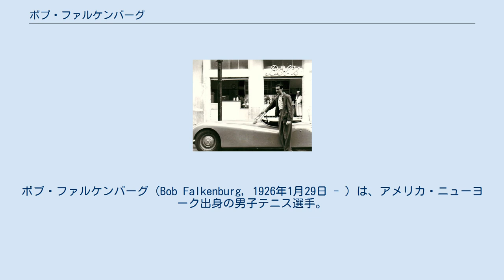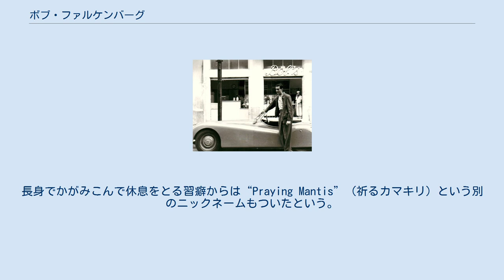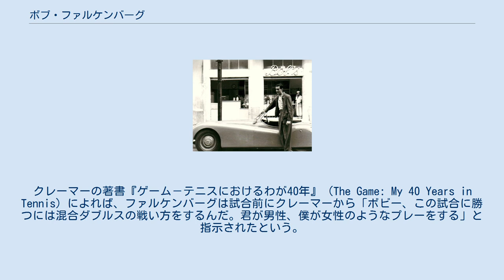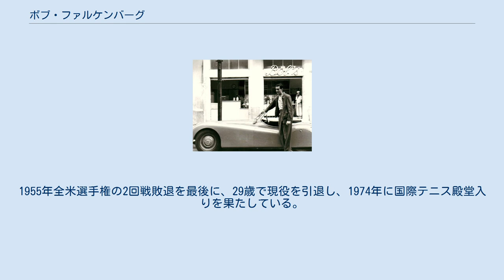ボブ・ファルケンバーグ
ボブ・ファルケンバーグ（Bob Falkenburg, 1926年1月29日 - ）は、アメリカ・ニューヨーク出身の男子テニス選手。
1948年のウィンブルドン選手権男子シングルス優勝者で、4大大会の男子ダブルスでも1944年全米選手権と1947年ウィンブルドン選手権で2勝を挙げた。
彼は後にブラジル人女性と結婚し、ブラジルへの帰化市民となった後に、男子テニス国別対抗戦・デビスカップにブラジル代表選手として出場した。
 ファルケンバーグは身長190cmほどの長身選手で、そこから繰り出すサービスは当時のアメリカ男子テニス界では最速と呼ばれた。
高速サービスとネット・ダッシュが彼の最大の武器だったが、その独特なプレースタイルが当時のテニスファンに“ひょろひょろしたのっぽが、どたばたしたプレーをする”印象を与えたため、彼には“Daddy-Longlegs”（足長おじさん）というニックネームがつけられた。
長身でかがみこんで休息をとる習癖からは“Praying Mantis”（祈るカマキリ）という別のニックネームもついたという。
 ニューヨークで生まれたファルケンバーグは、少年時代の大半をカリフォルニア州で過ごした。
テニス一家に生まれ育った彼は、兄弟のトムとともに「ロサンゼルス・フェアファックス高校」の代表選手としてプレーし、全米高校対抗テニスで優勝した。
彼がテニス界にデビューした1942年は、ちょうど第2次世界大戦の戦時中であった。
10代後半でアメリカ陸軍の空軍部に勤務しながら、彼は1943年に全米テニスランキングで「7位」に入る。
戦時中も全米選手権だけは途切れることなく続行され、ファルケンバーグは1944年の全米選手権男子ダブルスでドン・マクニールとペアを組み、ここで最初の4大大会タイトルを獲得した。
 1945年に第2次世界大戦が終結し、全豪選手権や全仏選手権、ウィンブルドン選手権などのテニス競技大会は1946年から開催が再開された。
終戦の翌年、ファルケンバーグは全米選手権の男子シングルスで自己最高のベスト4に進んだが、この準決勝ではジャック・クレーマーに 0-6, 4-6, 4-6 で完敗した。
1947年のウィンブルドン選手権で、ファルケンバーグとクレーマーは男子ダブルスのペアを組み、決勝でトニー・モットラム（イギリス）＆ビル・シッドウェル（オーストラリア）組を 8-6, 6-3, 6-3 で破って優勝した。
ファルケンバーグにとっては、これは1944年全米選手権以来2つ目の4大大会男子ダブルス優勝となった。
クレーマーの著書『ゲーム－テニスにおけるわが40年』（The Game: My 40 Years in Tennis）によれば、ファルケンバーグは試合前にクレーマーから「ボビー、この試合に勝つには混合ダブルスの戦い方をするんだ。君が男性、僕が女性のようなプレーをする」と指示されたという。
 ファルケンバーグのテニス経歴のハイライトは、1948年ウィンブルドン選手権で訪れた。
第7シードのファルケンバーグは、準々決勝でレナート・ベルゲリン（スウェーデン）、準決勝で同じアメリカのガードナー・ムロイを破って勝ち進み、決勝で第2シードのジョン・ブロムウィッチ（オーストラリア）と対戦した。
試合は最終第5セットにもつれこみ、ブロムウィッチがゲームカウント 5-3 で迎えた第9ゲームで「40-15」（テニス独特のポイントの数え方）とリードし、2本のマッチ・ポイント（このポイントを取れば勝利が決まる。決勝戦なので、ブロムウィッチの優勝が決まるポイント）を迎えた。
この土壇場からファルケンバーグがバックハンドのパッシング・ショットで反撃し、最後の4ゲームを連取して 7-5 の逆転勝利を収めた。
こうして、ロバート・ファルケンバーグは1948年のウィンブルドン選手権男子シングルス優勝者に輝いた。
しかし、大会前年優勝者として臨んだ翌1949年のウィンブルドンでは、準々決勝でそのブロムウィッチに敗れてしまう。
この試合の後、彼はしばらくテニス界から遠ざかった。
 ファルケンバーグはこの後ブラジル人の女性と結婚し、アメリカを離れてブラジルに帰化した。
ブラジル帰化市民となった後、彼は1954年と1955年の2年間テニ...